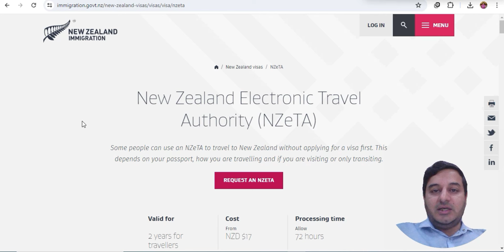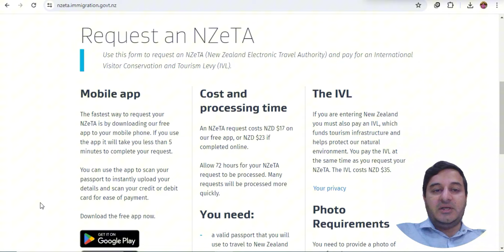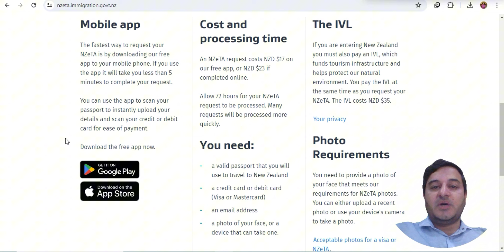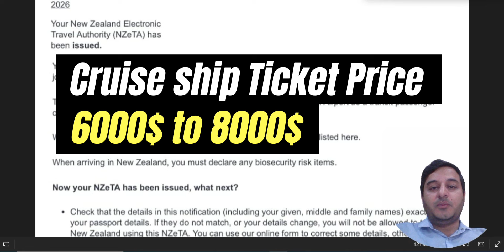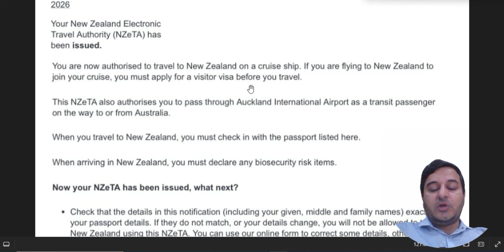new zealand eta visa | new zealand eta visa for pakistani | how to apply for new zealand transit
Planning a trip to New Zealand from Pakistan? Our short guide has you covered! Learn how to apply for your New Zealand Electronic Travel Authority (ETA) hassle-free. We break down the application process, required documents, and visa fees in a few minutes. Get ready to embark on your Kiwi adventure